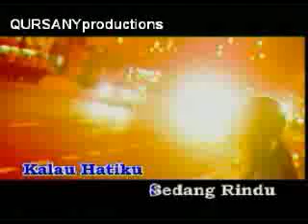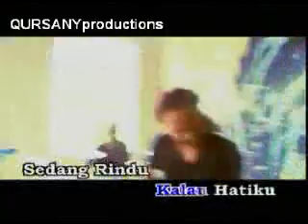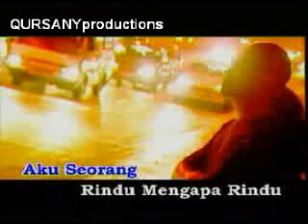Ali (XPDC) - Rindu